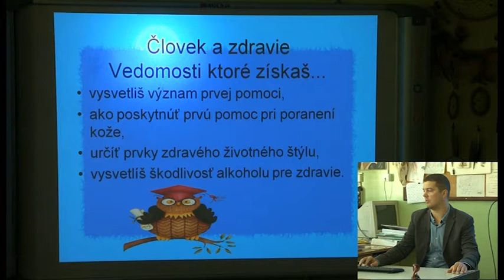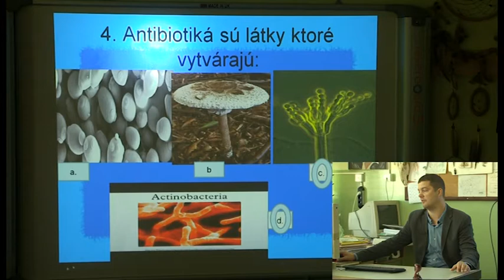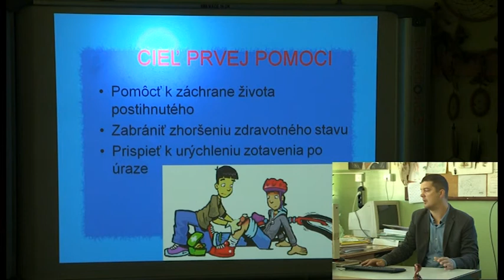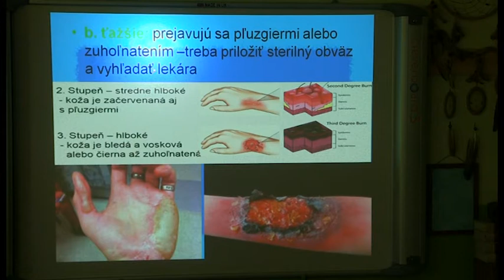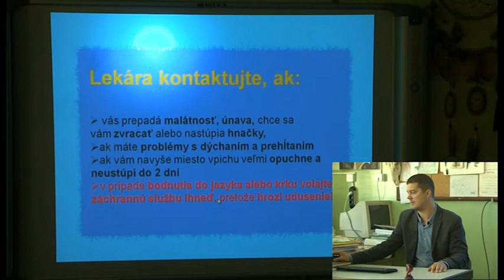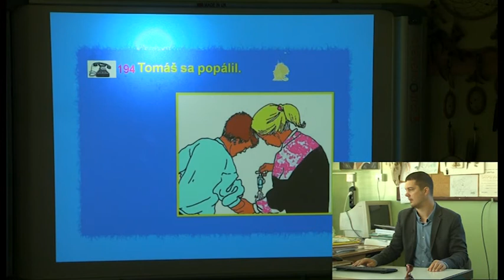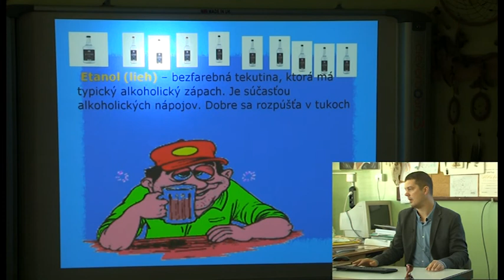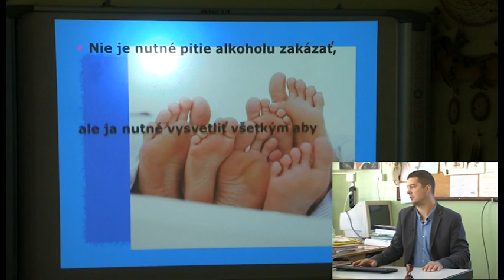10 Biologija Pre 6 rocnik - Poranenia a prva pomoc